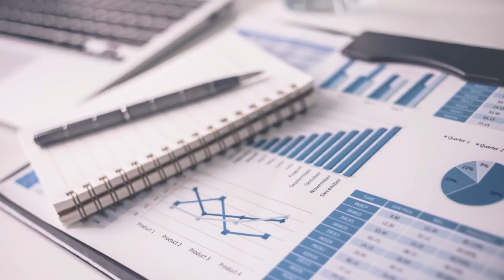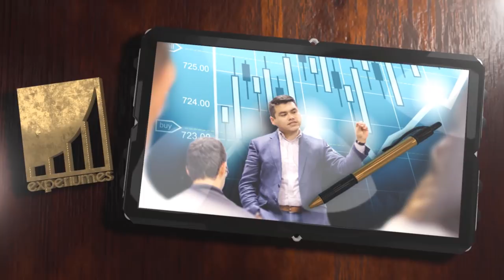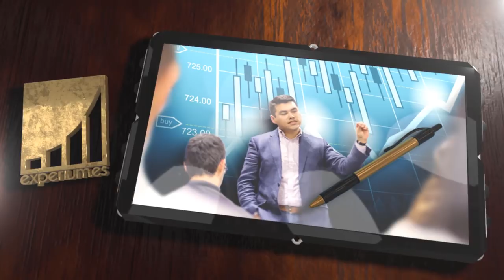TRIBUTO A KOBE BRYANT l Anyelo Rico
▼ABRIR▼ La trágica muerte del jugador de Basketball KOBE BRYANT nos deja ver lo rápido que puede ser nuestro paso por este mundo y nos ofrece un lindo mensaje.  QDEP KOBE BRYANT.

// CONECTA CONMIGO //

Vídeos imprescindibles